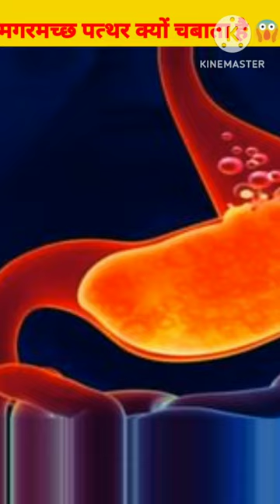मगरमच्छ पत्थर क्यों चबाता है😱।